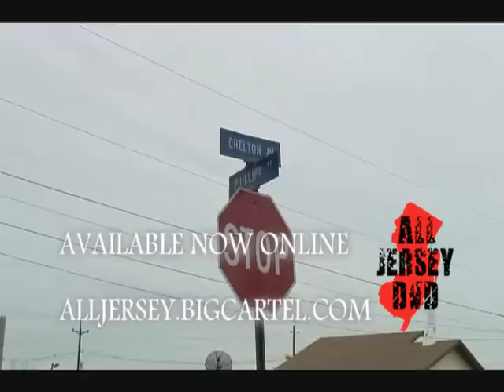ALL JERSEY DVD TRAILER PT. 2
THE ALL JERSEY DVD NOW AVAILABLE ONLINE AT ALLJERSEY.BIGCARTEL.COM